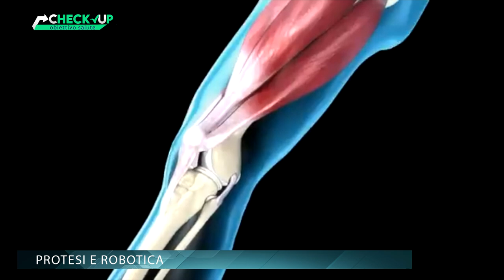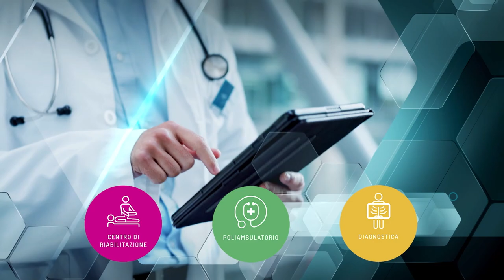CHECK UP OBIETTIVO SALUTE p14 - Marco Fravisini - PROTESI E ROBOTICA